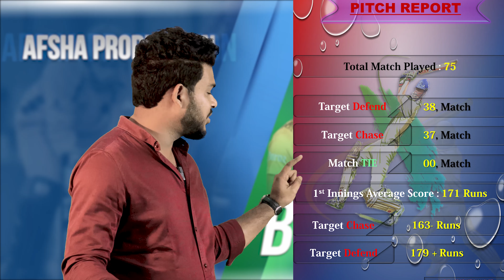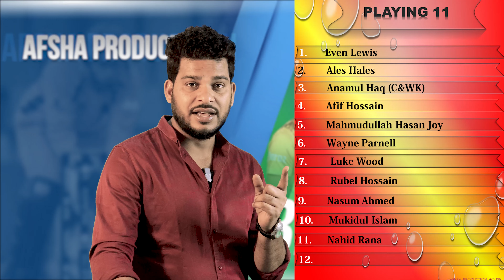Durdanto Dhaka vs Khulna Tigers BPL 2024 33rd Match Prediction| BangladeshPremierLeague2024 Predict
Durdanto Dhaka vs Khulna Tigers BPL 2024 33rd Match Prediction| BangladeshPremierLeague2024| DHDM vs KLT Preview, Playing11 and Records BPL2024 | Shere Bangla National Stadium Dhaka Pitch Report

1. DRD vs KLT Match Prediction
2. Durdanto Dhaka vs Khulna Tigers
3. KLT vs DRD main se kon jitega
4. aaj ka match kaun jitega
5. aaj ka bpl match
6. Durdanto Dhaka vs Khulna Tigers match prediction
7. Khulna Tigers vs Durdanto Dhaka match prediction
8. DRD vs KLT Kaun Jitega
9. KLT vs DRD kaun Jitega
10. DRD KLT aaj ka match
11. KLT DRD aaj ka match
12. Match prediction today
13. Today bpl match prediction
14. Dhaka vs Kuhlna mein kaun jitega
15. Khulna vs Dhaka main kaun jitega
16. KLT vs DRD me kon jitega
17. Khulna Tigers vs Durdanto Dhaka
18. Durdanto Dhaka vs Khulna Tigers
19. Today Match Prediction
20. 16th February ka Match
21. BPL 16th February January
22. BPL 2024 33rd Match
23. DRD vs KLT Highlights
24. KLT vs DRD Highlights
25. BPL 33rd Match Highlights
26. Durdanto Dhaka vs Khulna Tigers highlights
27. Khulna Tigers vs Durdanto Dhaka Highlights
28. DRD vs KLT 33rd Match Preview
29. KLT vs DRD Match Preview
30. Durdanto Dhaka vs Khulna Tigers Match Preview
31. Khulna Tigers vs Durdanto Dhaka Match Preview
32. DRD vs KLT 33rd Match Playing 11
33. KLT vs DRD 33rd Match Playing 11
34. Durdanto Dhaka vs Khulna Tigers Playing 11
35. Khulna Tigers vs Durdanto Dhaka Playing 11

aaj ka bpl match kaun jeetega
drd vs klt bpl match kaun jeetega
bpl klt vs drd match prediction
klt vs drd match prediction
bpl 33rd match prediction
drd vs klt match highlights
drd vs klt playing 11